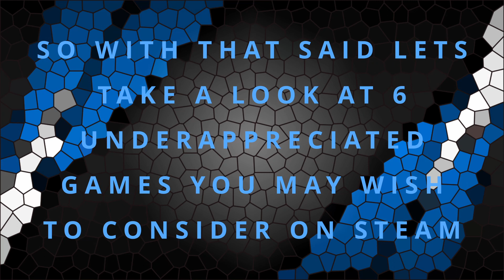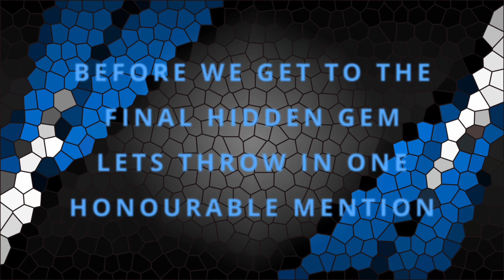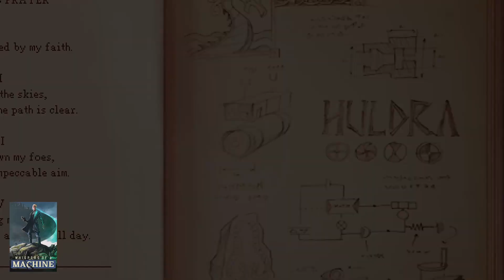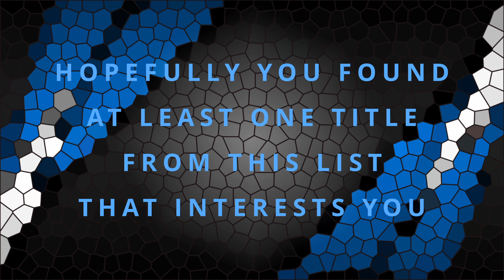6 More Hidden Gems in 2022 on Steam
Creating any list is a very subjective thing but i thought i'd highlight a few titles that have come my way over the years that never seem to be mentioned in steam sale round ups or best off's etc
Just my opinion of course but if it highlights a game you had never considered or heard of before then it was worthwhile

I defined a Hidden gem as a game that is fun and entertaining but has relatively low review numbers.

All data accurate at the time of publication: 07/12/2022

Timestamps:
0:00 Intro
0:45 01 Looking for Aliens
2:12 02 Phantom Signal
2:55 03 Blazerush
3:42 04 Jets n Guns
4:48 05 The Solitaire Conspiracy
6:41 HM The Book of Demons
8:03 06 Whispers of a Machine
10:08 Thanks